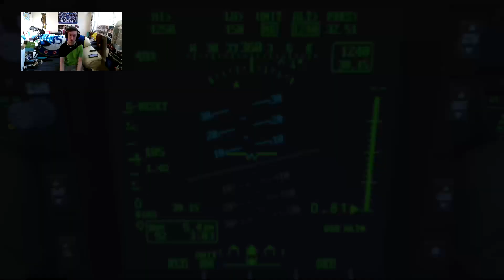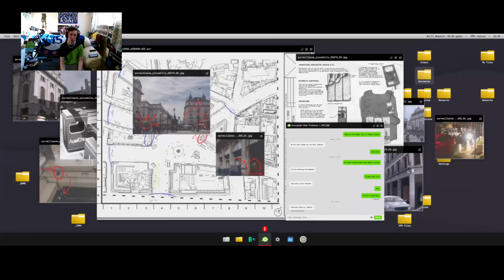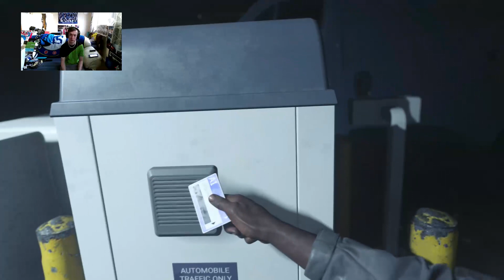Call Of Duty MW campagin EP1 (Xbox One X) gameplay